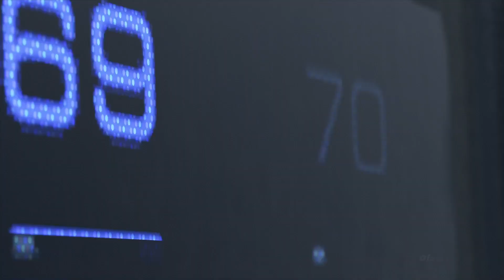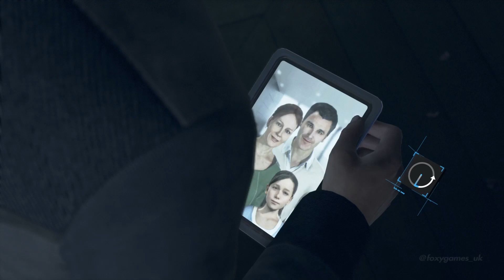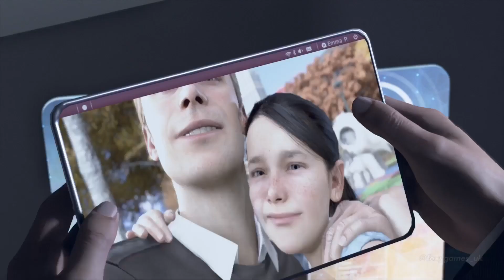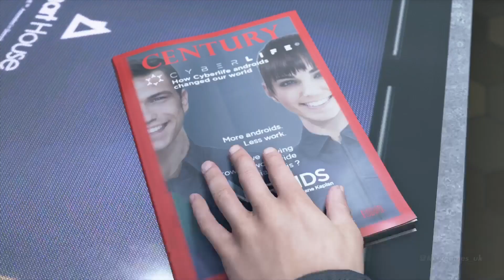Detroit Become Human - Pre-Launch Countdown 20 Minutes PS4 Pro Gameplay; Astounding Visuals!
(See main video title for details)

Follow FOXY GAMES UK via Twitter @foxygames_uk

Home to 'THE GAMER COUCH PODCAST' every Sunday @ 2pm PT / 5pm ET / 10pm GMT .. Game News, Rumor, Opinion Based Discussion, Video Game Articles & Industry Talk.

ANY OPINIONS EXPRESSED BY FOXY GAMES UK DOES NOT REFLECT NOR IS REPRESENTATIVE OF SONY, NINTENDO, MICROSOFT CORP. OR PARTNERS.